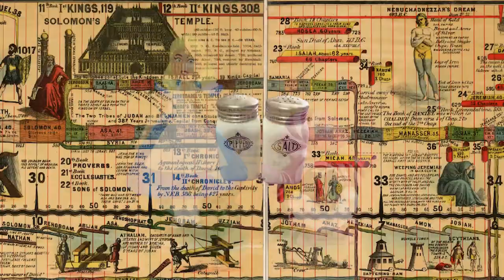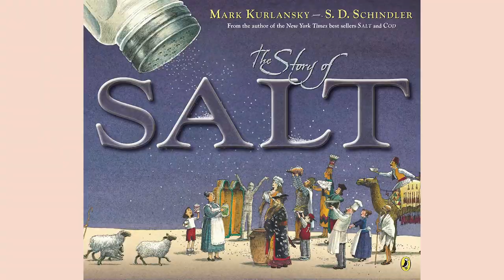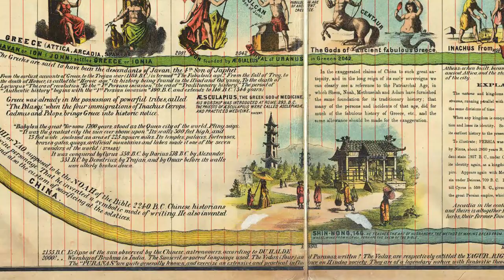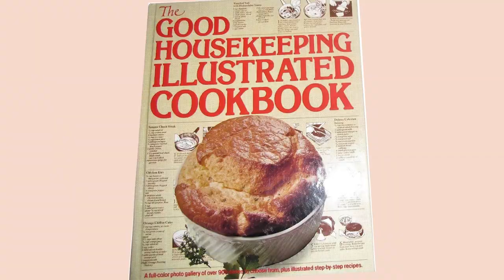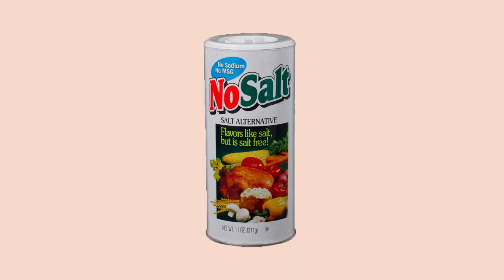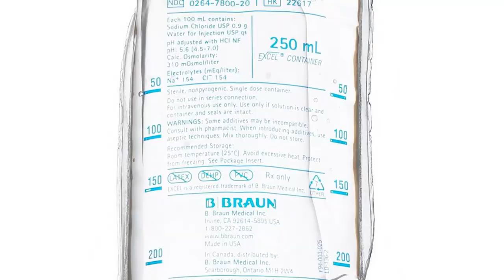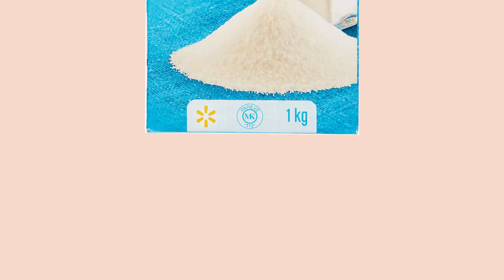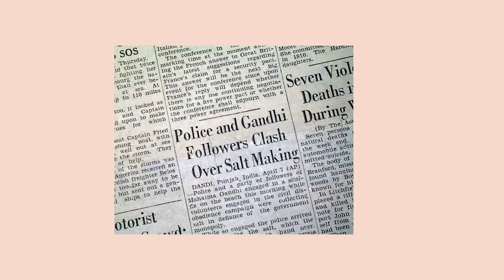The History of Salt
The Only Rock We Eat? the History of SALT!

Its the only rock we eat. In this video, we'll focus on the Story of Salt. Once considered sacred now superfluous. What could me more common than the salt and pepper at our tables? Let's take a deep dive into the rich history of this amazing mineral!